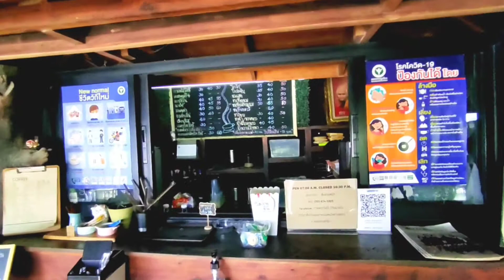คาเฟ่ ใน สุราษ ร้านกาแฟ สวัสดี บ้านนาเดิม ลองแล้วจะรัก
ร้านกาแฟ สวัสดี บ้านนาเดิม ลองแล้วจะรักเลย อร่อยจริง จนต้อง รีวิว
กาแฟอาราบิก้า จากเชียงราย perfect shot หอม กลมกล่อม รสเฉพาะตัว ลองแล้วจะติดหนึบ!
ตั้งอยู่ใน ปั้ม Caltex บ้านนาเดิม สุราษ จ๋า หาไม่ยากร้านนี้แนะนำเลย

ที่อยู่ : สี่แยกบ้านนาเดิม Ban Na, Surat Thani, Thailand 84240

สมัครสมาชิกช่องเพื่อสนับสนุนเป็นค่าเดินทางในการถ่ายทำคลิปท่องเที่ยว